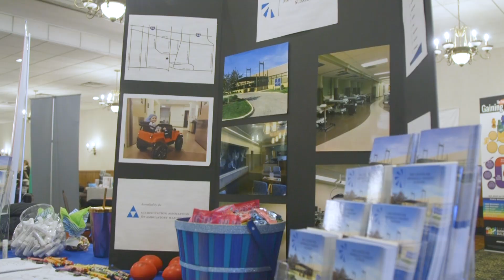This Week In Lansing 4/18/19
This Week in Lansing highlights a few visuals from events in Lansing Illinois that you might find interesting. For More info about the Village of Lansing or Lansing's Neighborhood Network check out